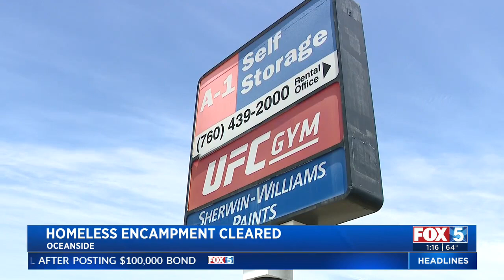Part Of Oceanside Homeless Encampment Cleared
Officials in Oceanside are working to relocate a group of homeless San Diegans from a recent encampment.